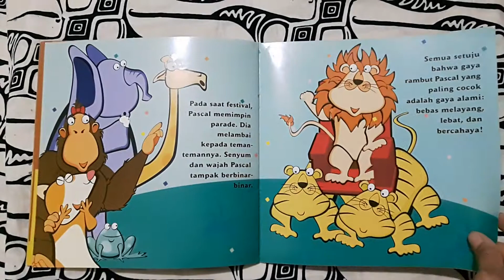Gaya rambut pascal by Clara Ng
Penerbit: Gramedia